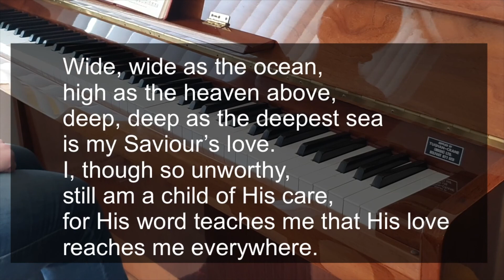2020-06-28 Sunday Special